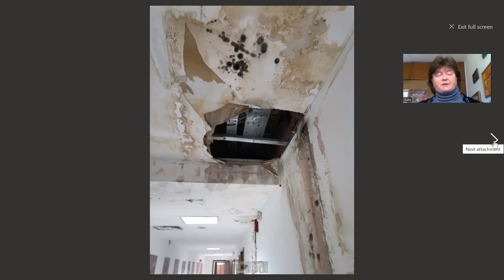Архив ли е или „Чавкарница“